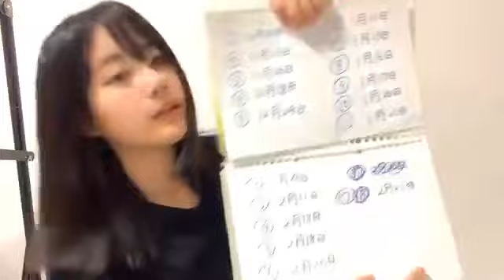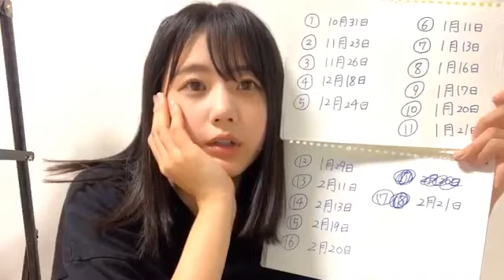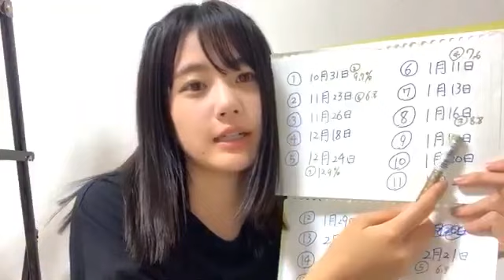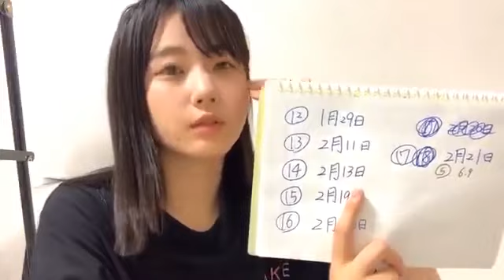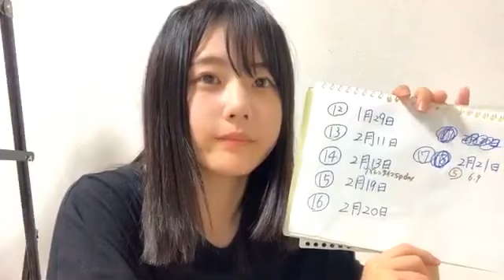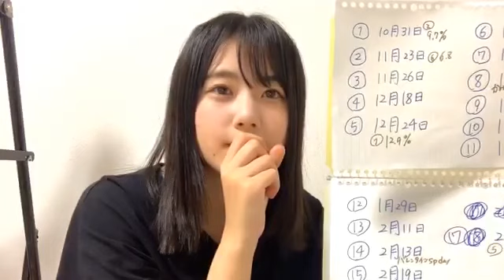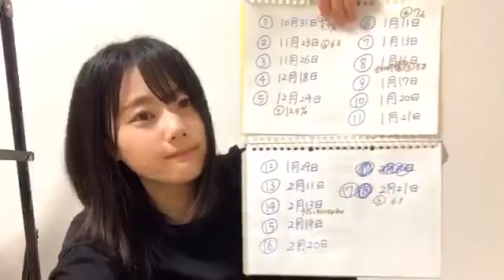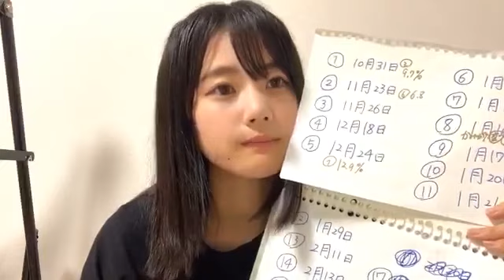瀧野由美子(STU48)2020年8月5日SHOWROOM